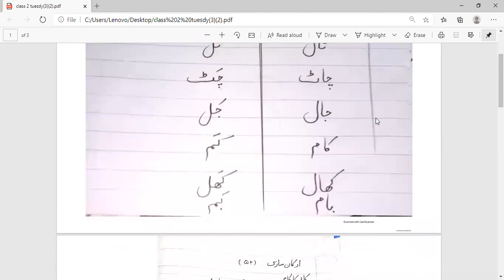Class 2 Urdu Lecture 11